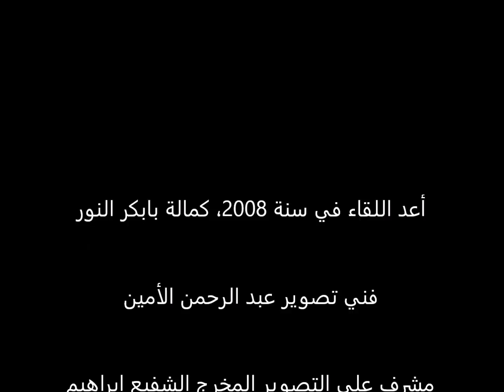يوليويات – إفادة الرائد (م) أحمد الحسين الحسن عثمان عن دوره في تحرُّك ١٩ يوليو ١٩٧١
Documentary about 19 July 1971 military coup in Sudan - Interview with Major (Ret.) Ahmed Elhusain about his role in the coup.